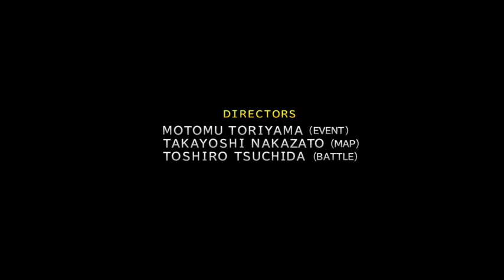Final Fantasy X NSGNSNO Spectral Keeper (Part 15)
Watch out for this guy, his agility is quite high. Also I left my first attempts at Yunalesca in there just to show you guys what's up next :p.

Difficulty: 8/10